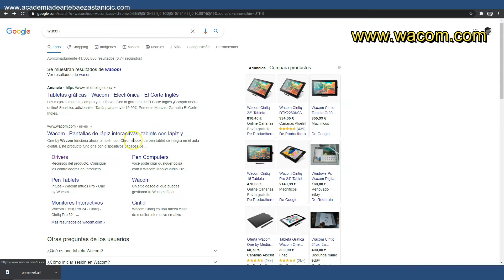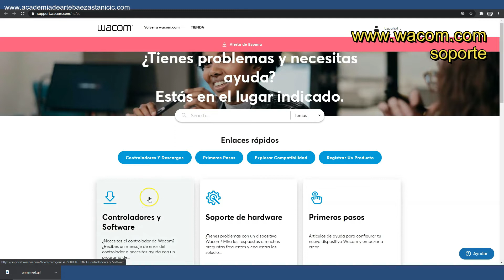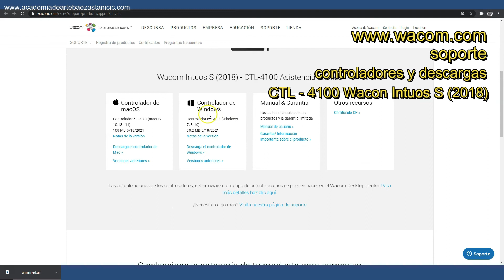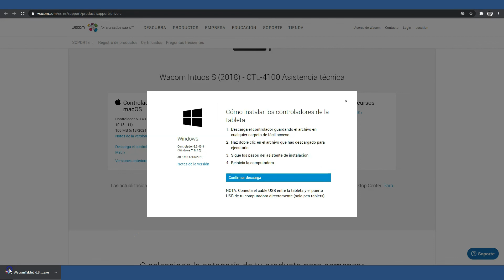Como instalar la tableta digitalizadora Wacom Intuos S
Sigue este pequeño tutorial para descargarte los drivers apropiados e instalar tu tableta Wacom Intuos S con seguridad en tu ordenador.
Esto es fundamental para trabajar en el curso de Arte Digital 2D de la Academia Baeza Stanicic.